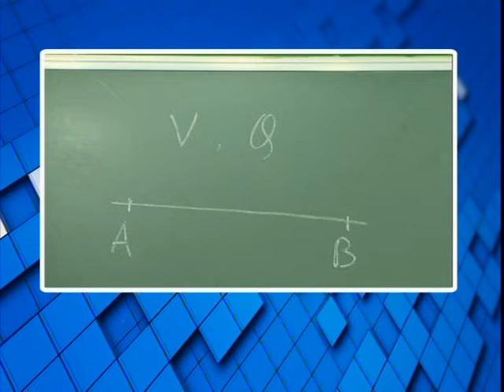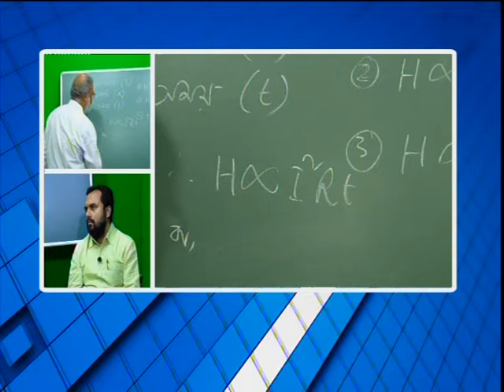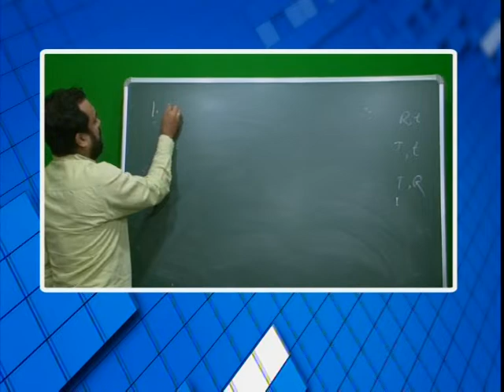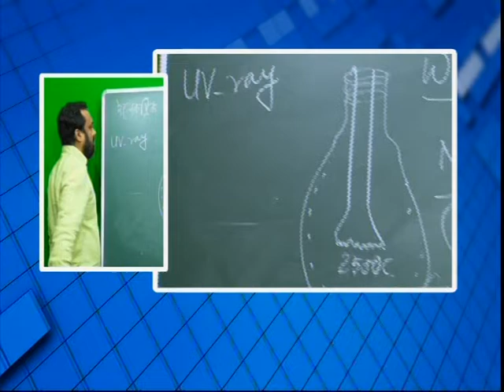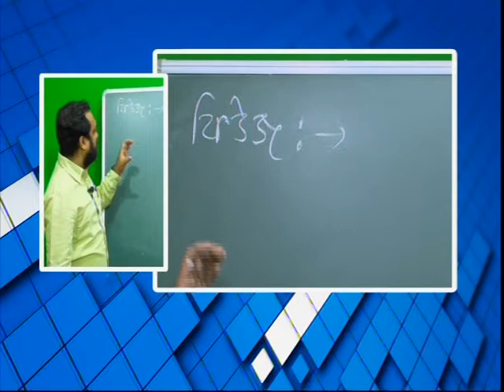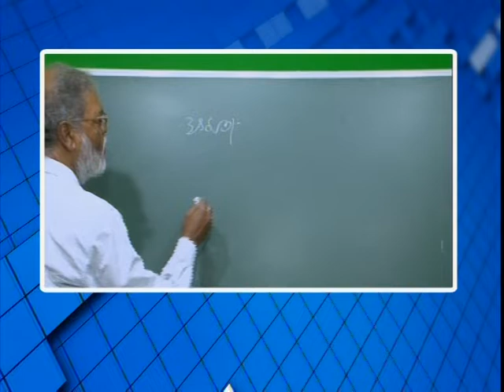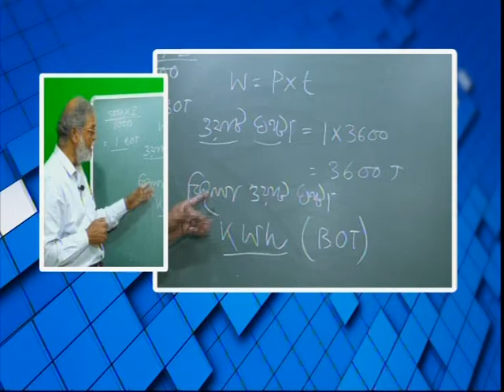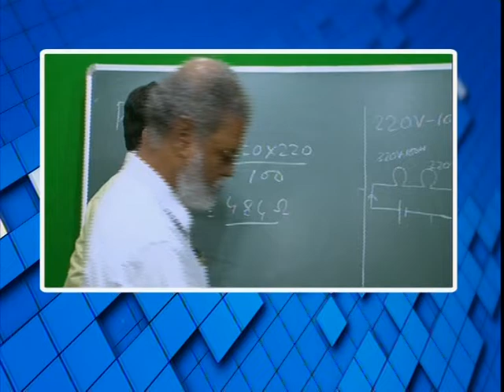বিশেষ অনুষ্ঠান 'পাঠশালা' দশম শ্রেনী বিষয় ভৌতবিজ্ঞান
বনগাঁ পৌরসভা ও নিউজ নো মানস ল্যান্ডের বিশেষ অনুষ্ঠান 'পাঠশালা' দশম শ্রেনী বিষয় ভৌতবিজ্ঞান